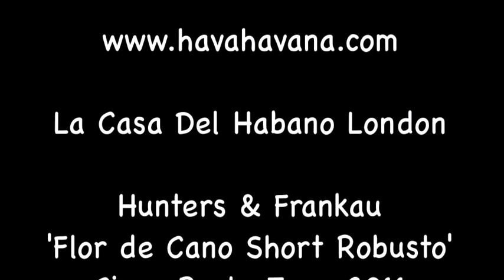'Flor de Cano Short Robusto' Summer Cigar Party Langham Hotel hosted my Hunters & Frankau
Summer cigar party at Langham Hotel, launch of the long awaited Flor de Cano Short Robusto regional UK. Was support by La casa del Habano of Teddington, London